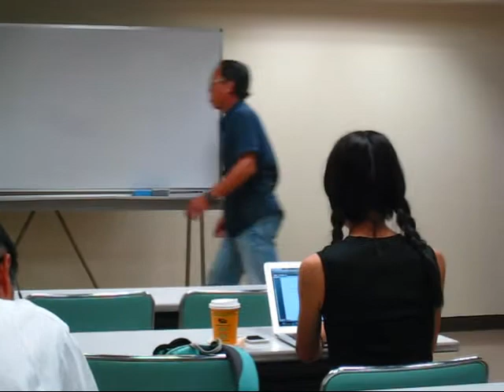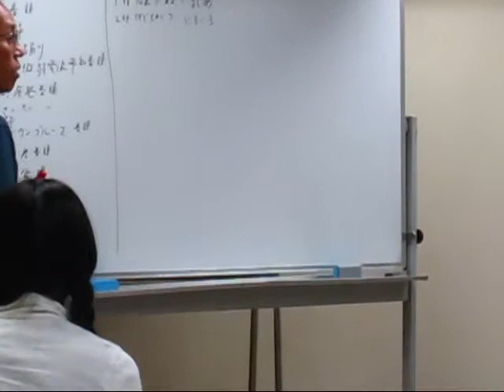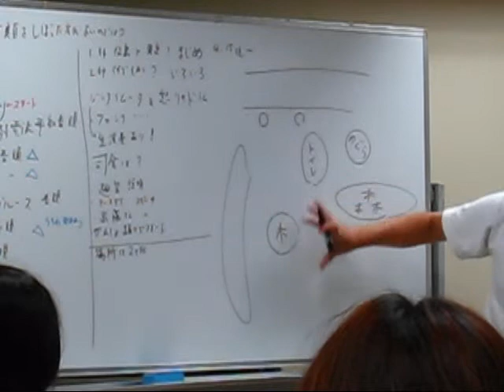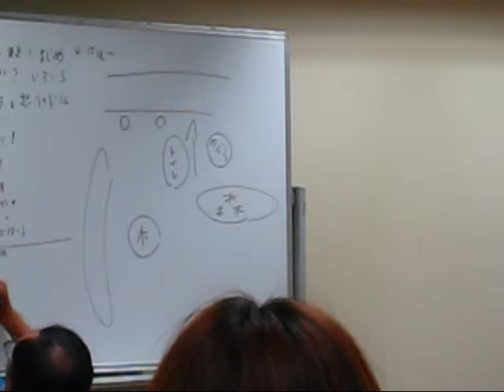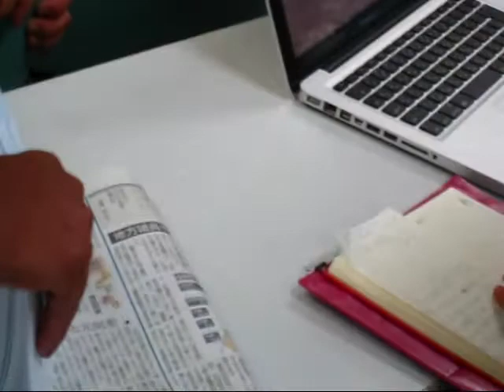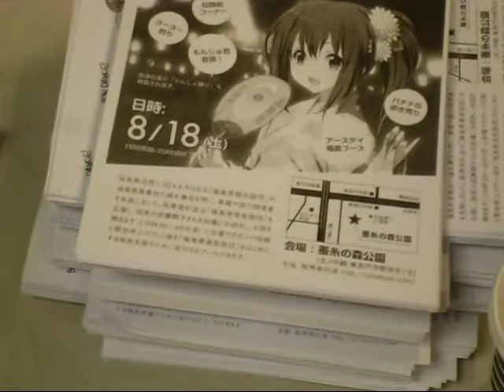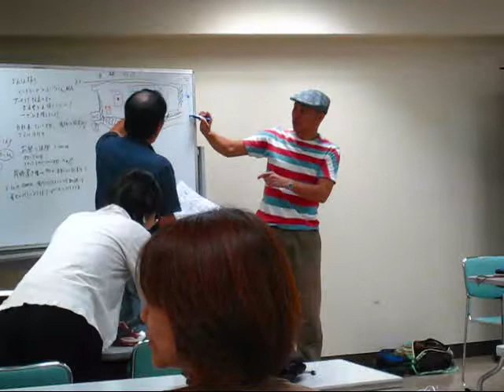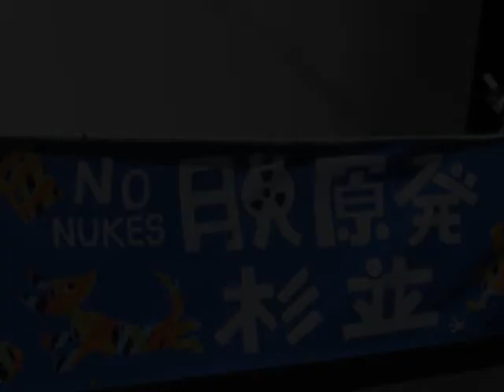2012.8.15 脱原発杉並 集会 第十七回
「原発をやめるために何かしよう」「8月18日開催『福島原発の責任を問う原告団』の支援集会と連動して、同じ日に福島支援の盆踊りイベントをやろう」
と杉並区民を中心とした人々が集まりました。

脱原発杉並　第十七回会議
2012年8月15日 水曜日　19：00~21：00
杉並区阿佐ヶ谷　産業商工会館　1階

マガジン９
「杉並で前代未聞の有象無象デモが発生!　２・１９脱原発杉並デモ!

「19日に杉並で『有象無象』が歩く脱原発デモ」（オルタナ） - Y!ニュース

２.１９脱原発杉並デモの報告会@産業商工会館　前半

２.１９脱原発杉並デモの報告会@産業商工会館　後半

脱原発杉並 集会　第七回は撮影できませんでした

東京新聞が5月18日朝刊一面で「デモ割」を報道